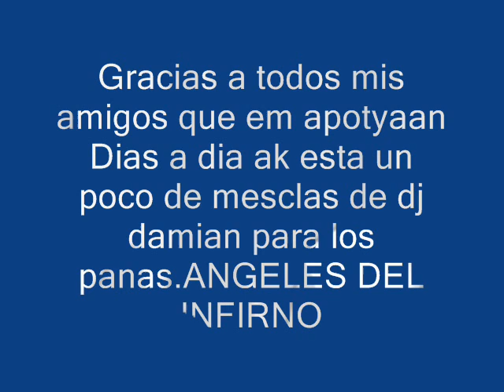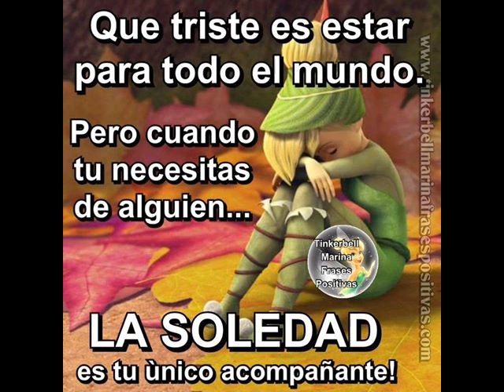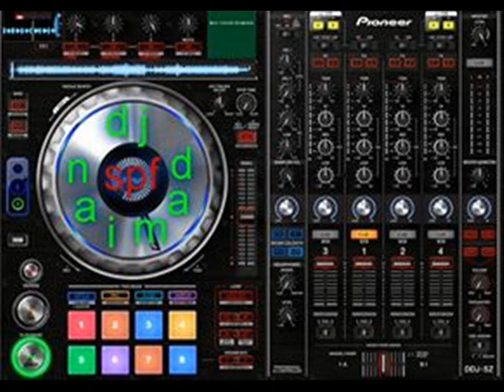dj damian SPF